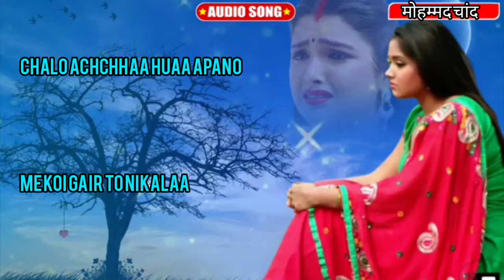na milataa gham tobarbaadi ke afasaane kahaan jaateagar duniyaa chaman hotito viraane kahaan jaate